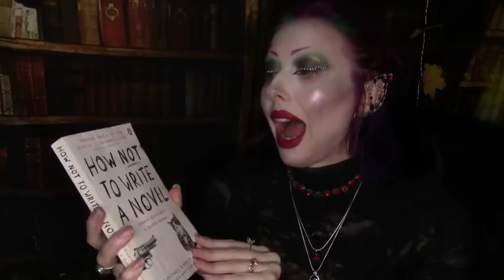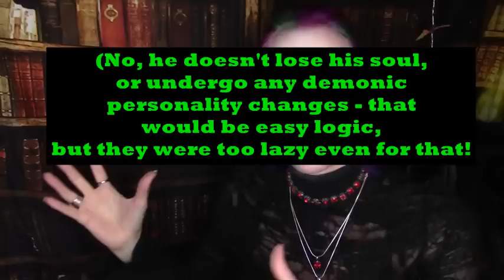V Wars: The *Worst* Vampire Show Ever?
Oh lawd, how does this even *happen* outside of low-budget indie cinema?! Y'know what I forgot to mention? The bizarre fact that a disease breaks out, no one knows how it's contracted, whether it's airborne, by touch, bodily fluids, etc...aaaand somehow none of the doctors seem REMOTELY concerned with nailing down this VITAL detail in the containment of any disease. Point 2: the vampires *also* don't know how the disease is contracted, nor how many people are immune - why aren't they concerned about their food source? The season ends with the mass contamination of humans, soo...what exactly are y'all planning to eat next season, guys, since 'cows don't work'? IS EVERYBODY ON THIS SHOW BLOODY STUPID, OR JUST THE SCRIPT WRITER? ANYONE? ANYOOONE?? BUELLER?!! And yes, yes you're goddamn *right* this was worth a 30-some minute rant filmed on Christmas freakin' Eve when normal people are with their families watching Home Alone, lol - when you build up hype for over a year, only to release the steaming dump death of everything I love about vampire fiction, ooOOooOOooohhh you will FEEL MY WRATH!!! XD

...and if you want to read my own vampire fiction, the published part so far is a collection of short stories and novellas, available on Amazon in print or on e-book - title The Putrescent Vein, author Dorian Bridges - the vampire stories within this collection are Final Words From A Demon, The Opium Sanctuary, and Beef Elvis; the first listed there introduces the main group of vampires I've been working with for seven freakin' years now - I hope to get their first full-length novel *finally* nailed down by the end of 2020!

Dorian B
Manchester
M40 8WN
UK